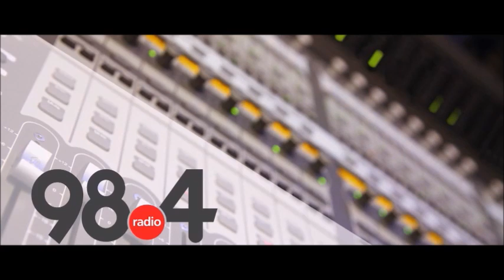Μεσημβρινό Δελτίο Ειδήσεων 11/10/2021